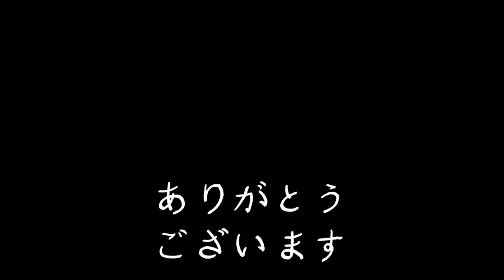🦌 Feeding Deer in Nara Park | Japan Travel Vlog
Welcome to Nara, Japan! Join me in the picturesque Nara Park and feed the adorable and friendly deer that roam here!

0:00 Intro
0:30 Arriving in Nara
1:31 Dinner Udon
1:45 Super Hotel Lohas
2:28 Nara Park
3:24 Deer Crackers
5:31 Deer Fighting
7:27 Wooded Area
8:30 Plum Blossom Grove
10:57 Outro & Photos

ABOUT ME
My name is Livy and I am a budget backpacker based out of Toronto, ON.
My goal is to see as much of the world as possible, and I want to share how amazing traveling can be!